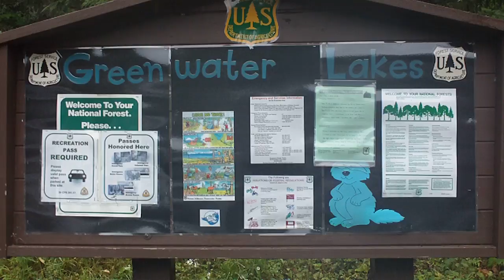20 Echo Lake Washington